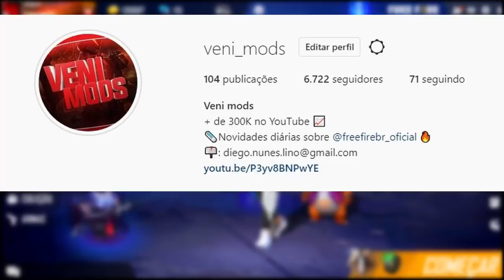VAZOU! NOVO PASSE DE ELITE DE JANEIRO E FEVEREIRO, PRANCHAS, MOCHILAS E MAIS - FREE FIRE